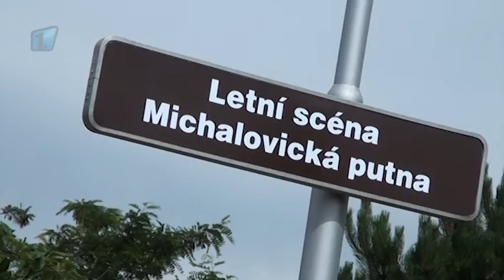Letní scéna na Michalovicích zahájila provoz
V sobotu 11. července odpoledne se na nové letní scéně v areálu Michalovické putny konalo první odpoledne pro rodiny s dětmi. V Mladé Boleslavi tak zahájil provoz nový kulturní areál.